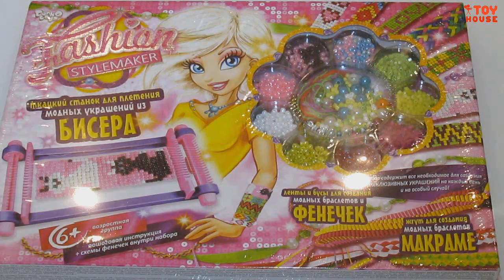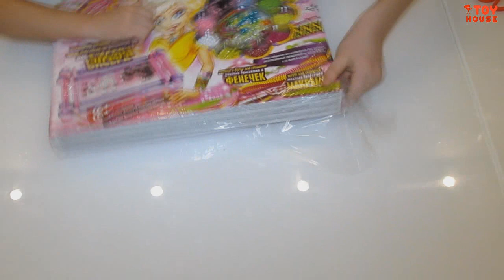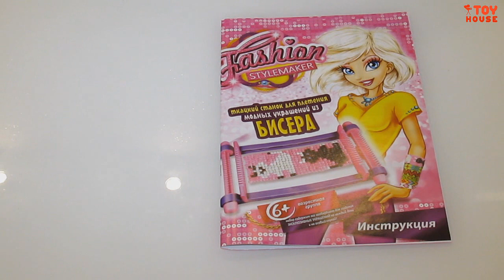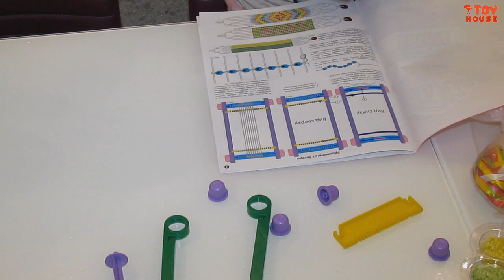Набор для плетения со станком.Игрушки для девочек.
Видео Обзор набора для плетения со станком.Набор для творчества для девочек.
Играйте вместе с детьми.